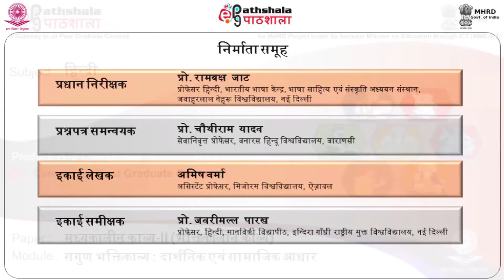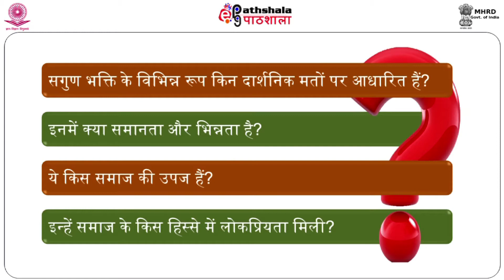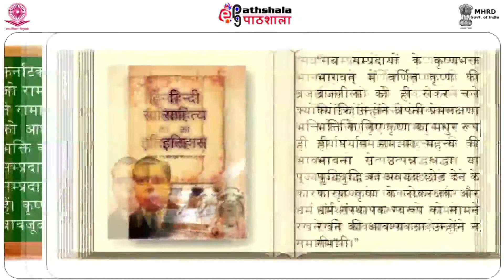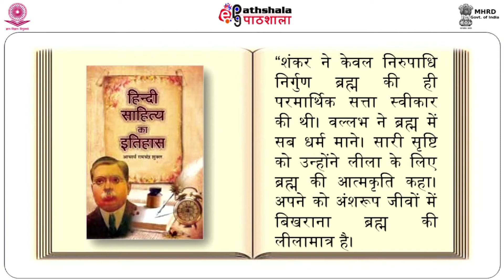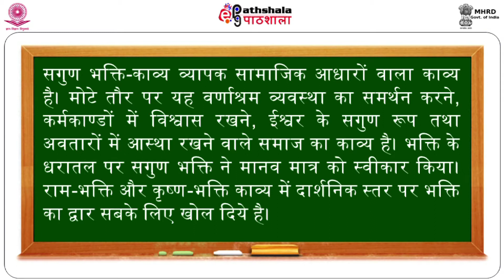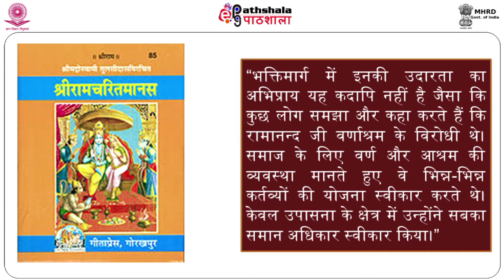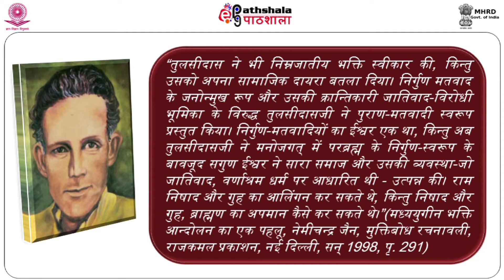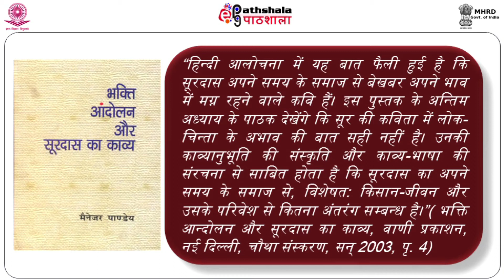Hindi P-05 M-14. Sagun Bhakti-Kavya : Darshanik Avem Samajik Aadhar